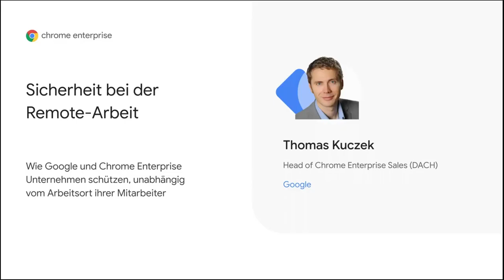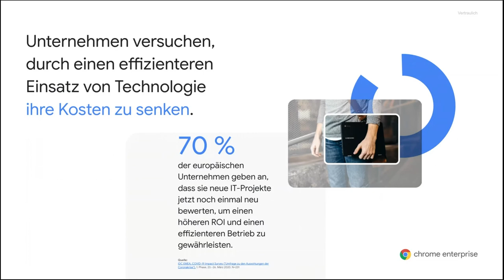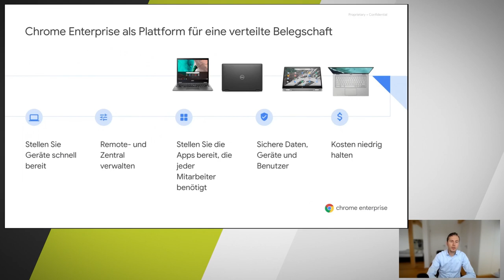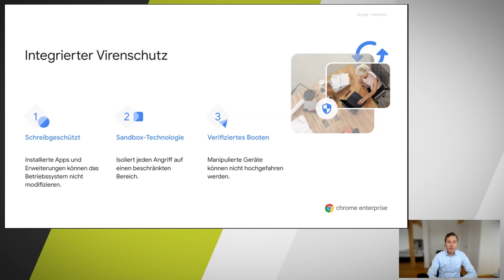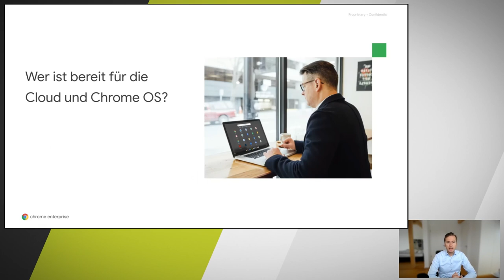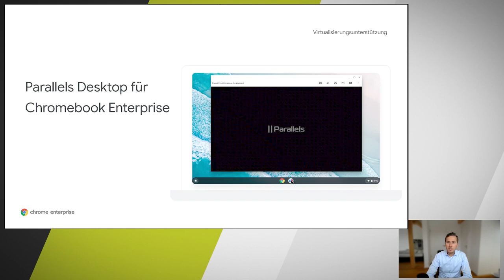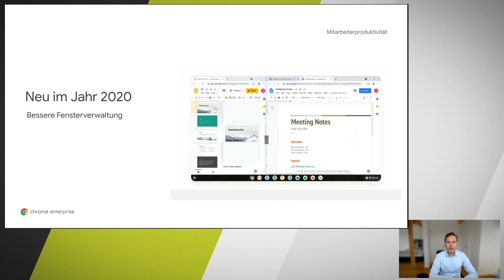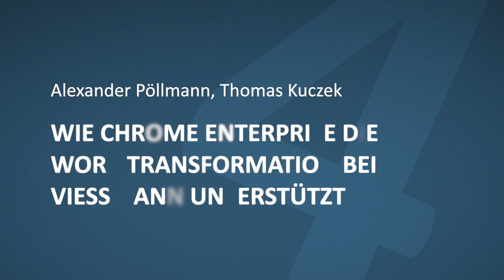T4AT 2020 – Sicherheit im Homeoffice, Work Transformation bei Viessmann mit Chrome Enterprise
Wie Chrome Enterprise die Work Transformation bei Viessmann unterstützt

Gemeinsam mit Thomas Kuczek (Head of Chrome Enterprise Sales DACH) berichtet Alexander Pöllmann, Head of Intranet & Collaboration Services bei Viessmann, in diesem Vortrag über den Weg von einer IBM Notes Infrastruktur und Microsoft Office Groupware hin zum digitalen Arbeitsplatz mit der Google Cloud Platform, Google Workspace, Chromeboxes sowie weiteren cloudbasierten Diensten verschiedener Anbieter.

Thomas Kuczek und Alexander Pöllmann